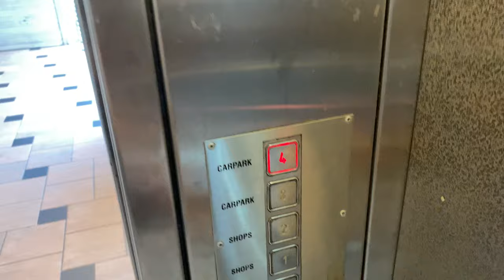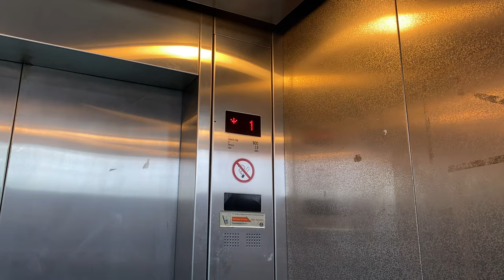THYSSENKRUPP EVOLUTION MRL @ KATONG SHOPPING CENTRE [MALL LIFT]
This was a retake in 2023. Therefore access to all floors have been restored.

Because the original lifts in the compound (with the exception of the fireman lift) do not serve the shopping centre levels, an additional installation outside the shopping centre was constructed and the lift supplied by ThyssenKrupp, alongside the escalators from the same company.

With the impending approval of an En-bloc sale, the building and these lifts have a limited time before they are demolished to make way for other developments.